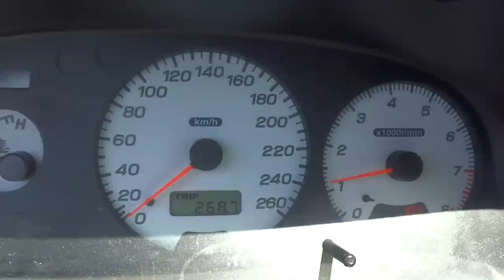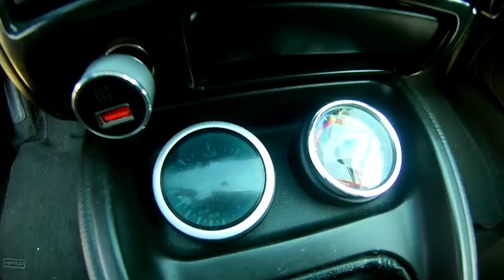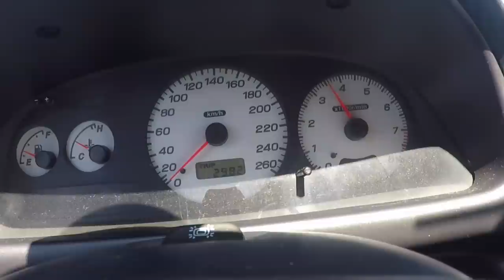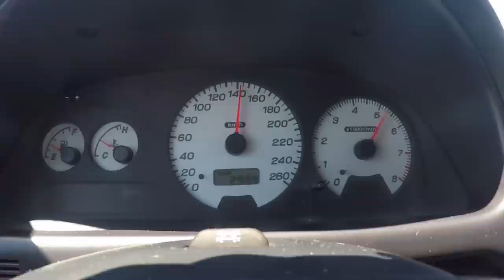Subaru Impreza - Portugal Stock and Modified Car Reviews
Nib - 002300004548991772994